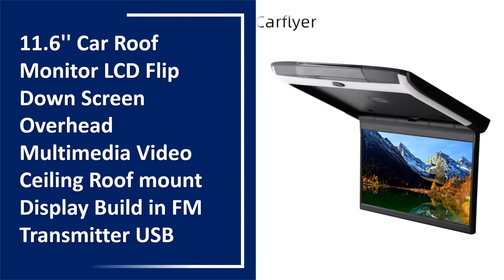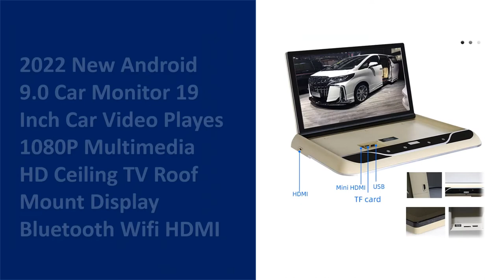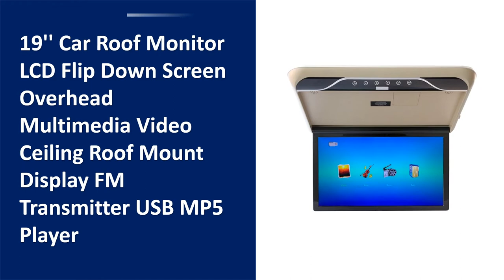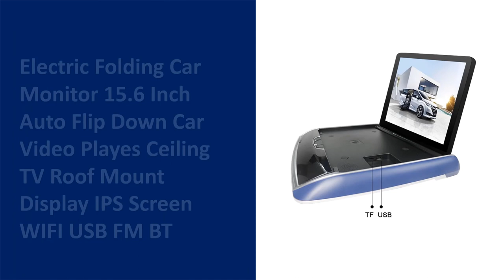TOP 10 Best Car Roof Mount Monitor in 2022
01. 19 Inch HD Car Monitor Ceiling Mount Roof HD 1080P Video LED Screen HDMI/USB/TF/FM/Speaker/Video in/Audio in/out For Car

02. 11.6'' Car Roof Monitor LCD Flip Down Screen Overhead Multimedia Video Ceiling Roof mount Display Build in FM Transmitter USB

03. 19 Inch Car Monitor 1080P HD LCD Screen Portable Car Video Players Automobile Ceiling TV Roof Mount Display USB FM Motorhome

04. 2022 New Android 9.0 Car Monitor 19 Inch Car Video Playes 1080P Multimedia HD Ceiling TV Roof Mount Display Bluetooth Wifi HDMI

05. 19 Inch Android 10 Monitor 2+32G 1080P Video HD Digital IPS Wide Screen Car Roof Player Mounted WIFI/Bluetooth/FM/USB/SD/HDMI

06. 11.6 inch Display digital screen Android 9.0 Car Roof Monitor LCD Flip Down Screen Overhead Multimedia Video Ceiling Roof mount

07. 15/17 Inch Car Monitor HD LCD Screen MP5 Video Players Multimedia Roof Mount Display Auto Ceiling TV USB IR FM HDMI Speaker

08. 19'' Car Roof Monitor LCD Flip Down Screen Overhead Multimedia Video Ceiling Roof Mount Display FM Transmitter USB MP5 Player

09. 9/11 Inch AV Car Monitor 12-24V Car Roof Mount Monitor LCD Screen Flip Down Ceiling Display LED Video Input Reversing Rear View

10. Electric Folding Car Monitor 15.6 Inch Auto Flip Down Car Video Playes Ceiling TV Roof Mount Display IPS Screen WIFI USB FM BT